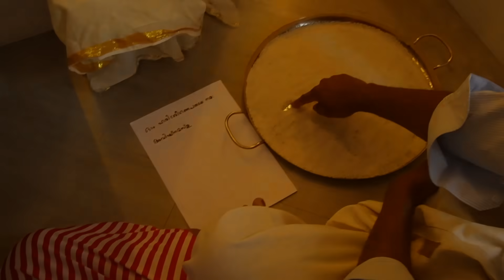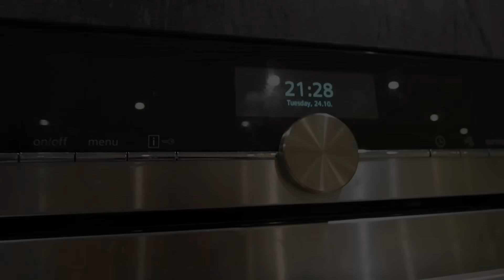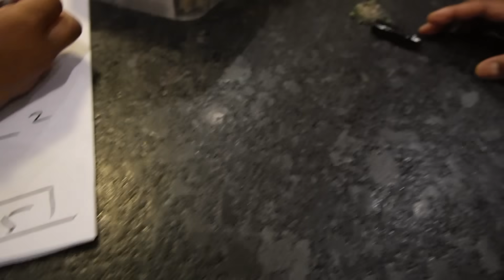Vijayadashami vlog ( Kerala Tradition) | Happy Dussehra🙏